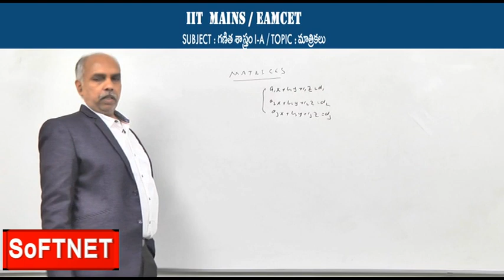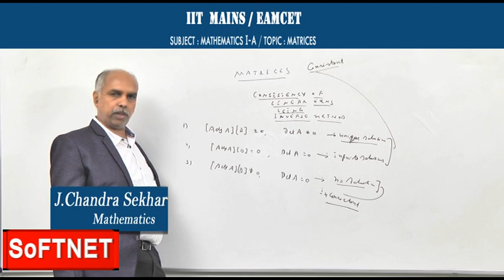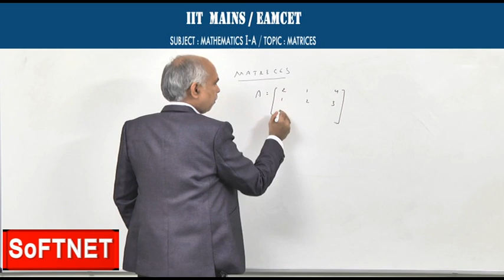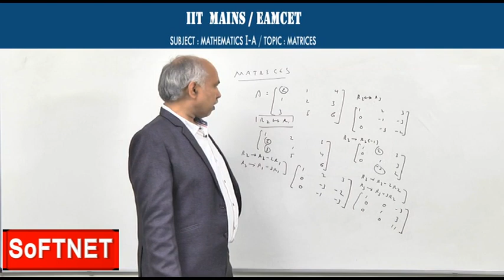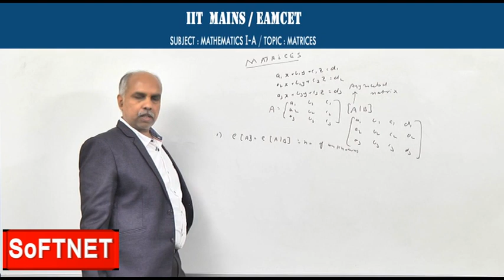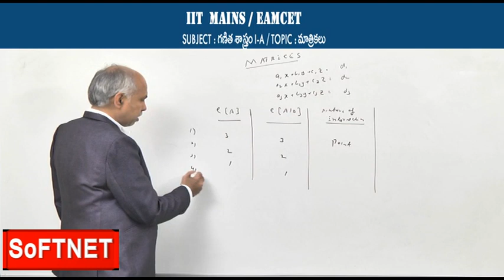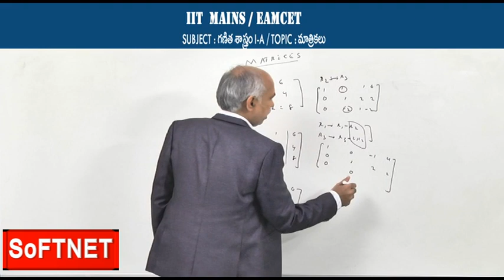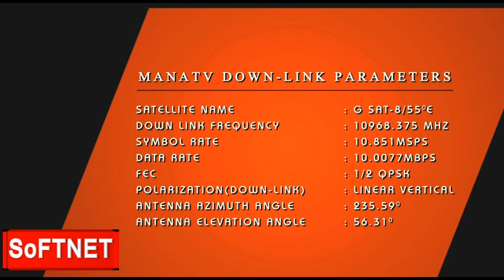IIT MAINS/EAMCET/NEET || Maths - 1A || MATRICES - P3 || J Chandra sekhar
SoFTNET T-SAT  IIT MAINS/EAMCET/NEET Coaching Class on
Maths - 1A || MATRICES - P3 || J Chandra Sekhar.